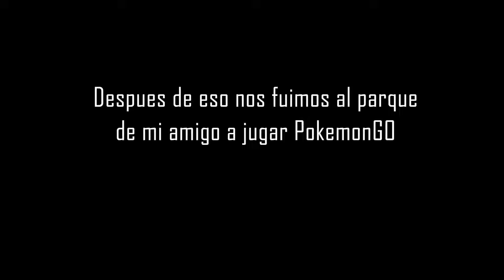Lanzando Palos de Golf al Campo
En este video fuimos a un estadio de golf y nos divertimos, también fuimos en busca de Pokemones y pasaron cosas paranormales. ¡Espero y les guste!

Música proporcionada y lanzada por TheFatRat
Canción: Electrified